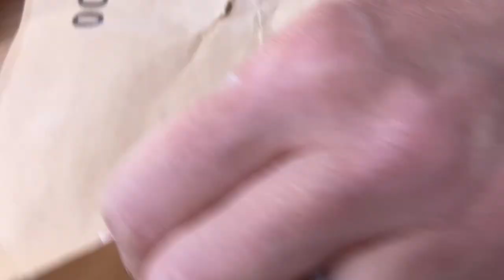Making a Table Top Draw Bench for Wire Making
This video shows how we are making a table top draw bench when we are on a very tight budget.

🛠️Some of the materials I used in this video:
Amtech S1000 Heavy Duty Boat Winch
Draw tong with ring
Tee plates
Heavy Duty Angle Brackets
Silicone rubber plastic cover

- The piece of engineered wood I used in the video is the left over material from other projects: 111cm long x 16.5cm wide x 2.5cm thick (43.75" long x 6.5" wide x 1" thick).
- Screws I used in the video are random left over materials from other projects.

Summary:
00:00 Making a table top draw bench under budget
00:23 All the basic materials
00:40 Preparing the engineered wood for the angle brackets & the boat winch
04:17 Screwing the heavy duty angle brackets onto the engineered wood
06:06 Screwing the boat winch onto the engineered wood
07:20 Finding a pair of tee plates
07:32 Fixing the tee plates onto the engineered wood
08:21 Cutting the extra length off the screws & putting the Silicone rubber plastic cover on
09:31 Putting the draw tongs onto the draw bench
09:37 Quick look of the finished table top draw bench
09:55 The table top draw bench in use
10:36 Details of this table top draw bench
10:57 Thanks for watching! Please subscribe for more jewellery making videos

❤️ If you would be so kind as to use any affiliate links in my descriptions, it won't cost you any extra, but will help me get some treats for my beloved ducks and cat 🦆🦆🐈🐾